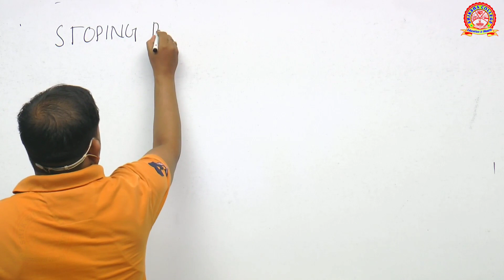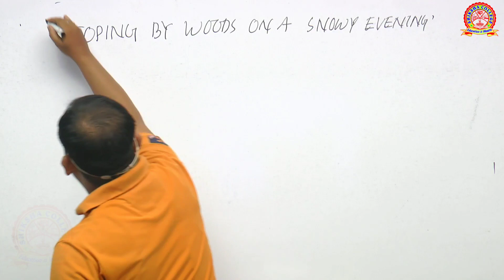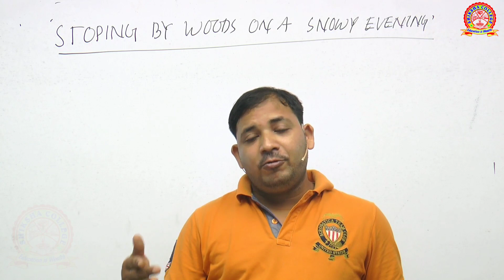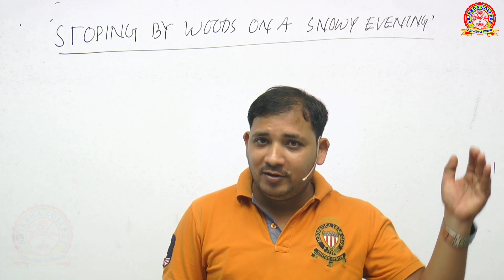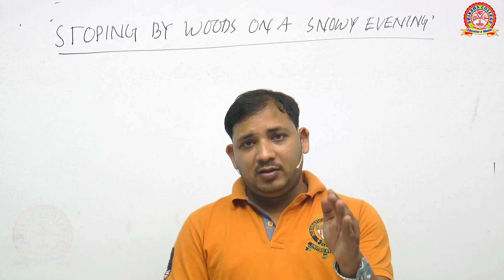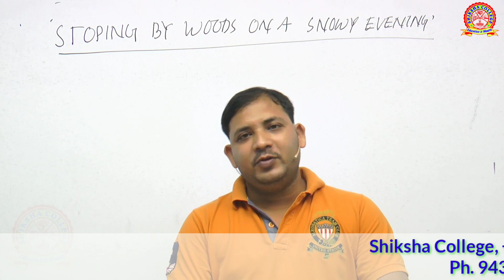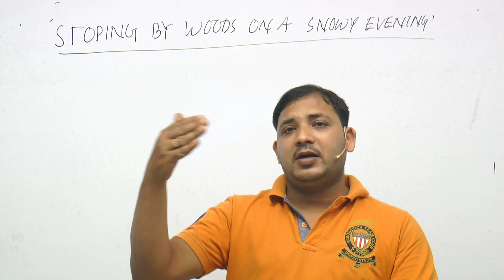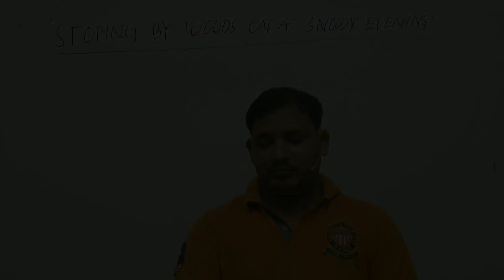ENGLISH (Stopping by Woods in a Snowy Evenging) for +2 1st Yr. By Prof. MANAS RANJAN SATAPATHY